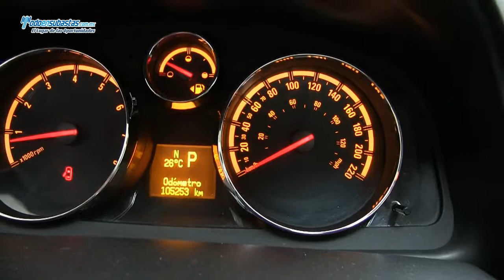CHEVROLET Captiva Sport LT V6 Paquete D A/A B/A CD Piel Q/C / 2010